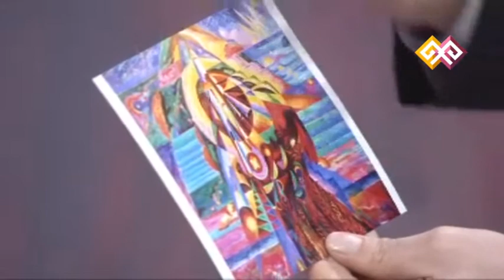"Семь Муз" 29.01.15